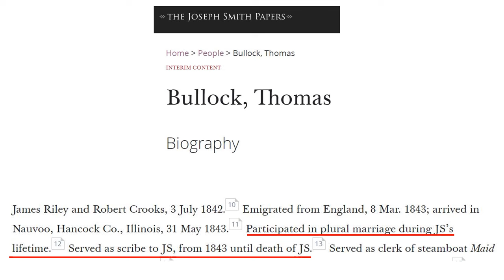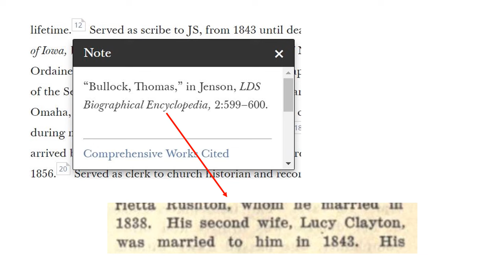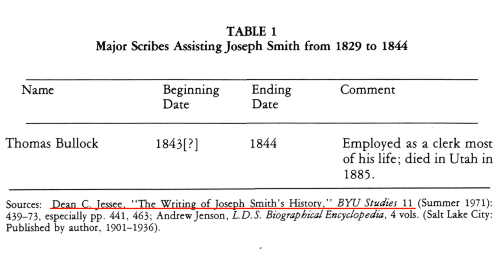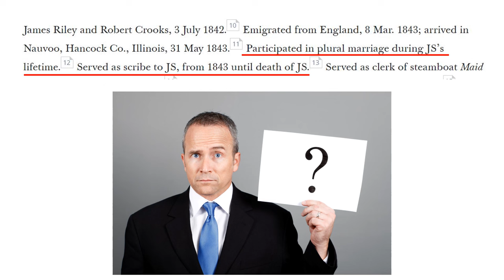Historical Malpractice: Thomas Bullock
Was Thomas Bullock a scribe to Joseph Smith? Did he have plural wives while Joseph was alive? The LDS historians say yes, but the primary sources say otherwise.

“Trust the professional historians.” After all, they’re the experts…right? In these Historical Malpractice videos, I’ll lay out basic factual errors committed by LDS Church historians and apologists—errors that will make you wonder why you ever trusted “the experts.”

If you’d like to help me keep making these videos, I’d be honored if you would consider a monetary contribution:
- Bitcoin: bc1q0ymtjutecqtp55g8xnwfsaqrue7qeqrlhejlem